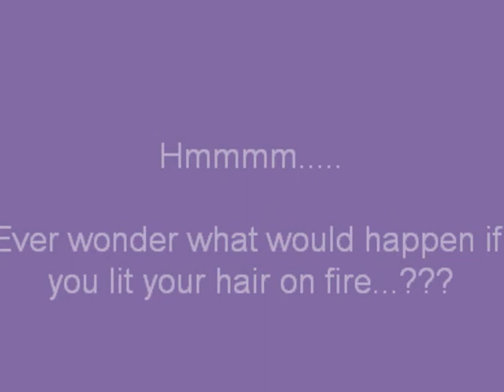Hairspray v.s Fire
Brit and Liz the science chicks explore how hairspray reacts to fire